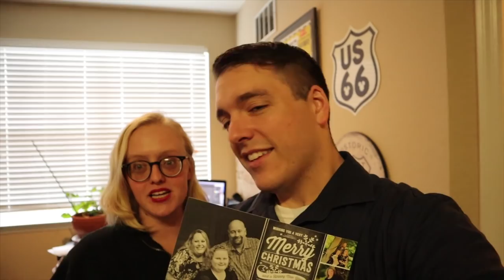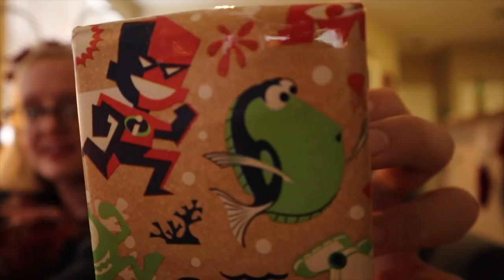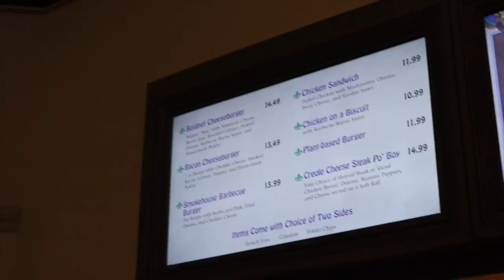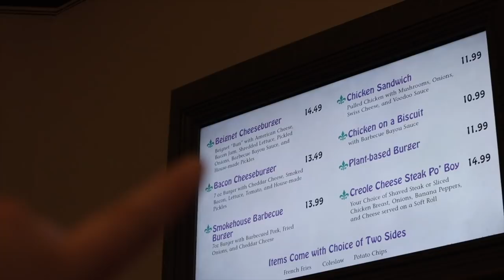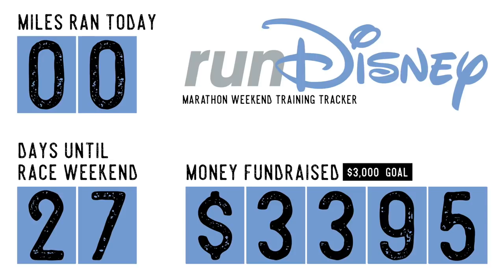Christmas Sing Along Yehaa Bob Style! | Magic Mail & Port Orleans Resort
Today's vlog starts with some serious magic mail and a coffee how to! We open Christmas cards and plenty of sweet treats and gifts from Texas. Peter tries out his new percolator before we head over to Kristen's to see her new place! Our last stop? Port Orleans Resort to check out the Christmas decorations. We stop by the River Roost at Riverside to watch Yehaa Bob sing some Christmas tunes. Then, we swing by French Quarter to check out their seasonal food items. We end the night running from the rain! Don't worry. We made it.